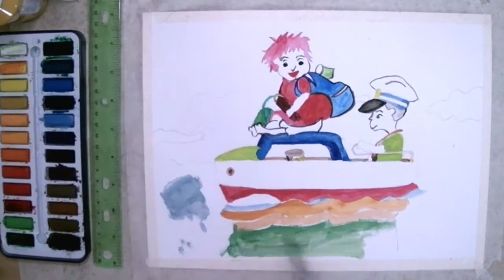how to draw cute cartoon, watercolor painting for beginner, step by step